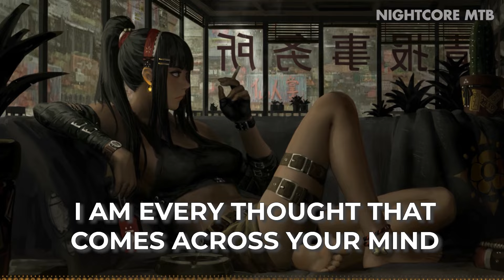Nightcore - Blindside (Lyrics)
» Song: Blindside by 2WEI, Edda Hayes

 LYRICS:
n the moonlight
Darkness tastes like honey
'Til the sunrise
You won't see me coming
As I move without a sound
Through the shadows quiet haunts your
Every step while I'm around
Hunting in the silence of the night
Keep playing games with you
Don't deny it
I am every thought that comes across your mind
Blindside
Blindside
Blindside
Blindside
In those dark nights
Be careful, I might catch you
No, you can't hide
I won't ever let you (I won't let you, I won't let you)
Don't deny it
Blindside
Blindside
Blindside
Blindside
Blindside